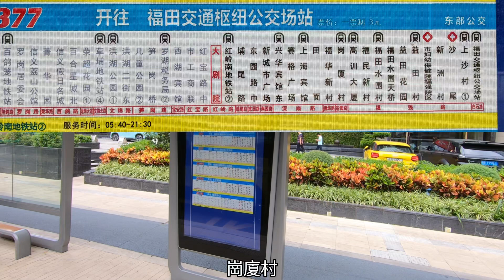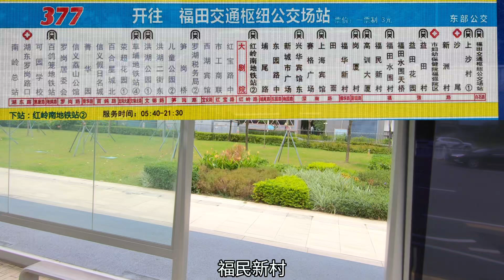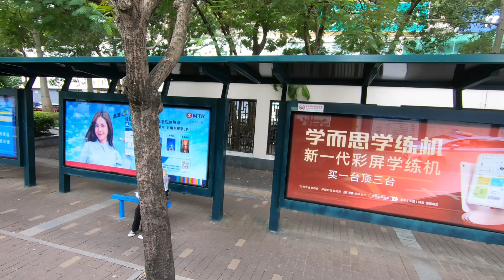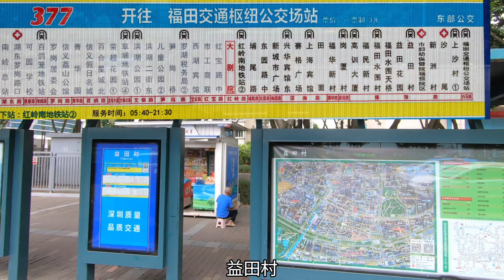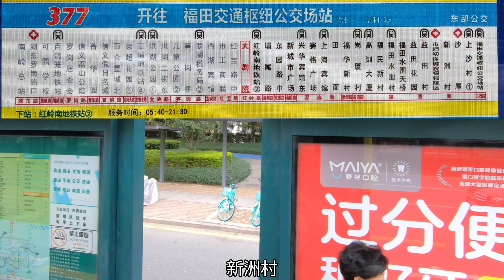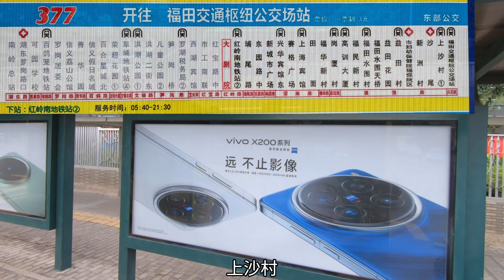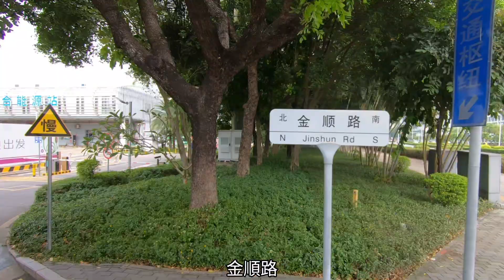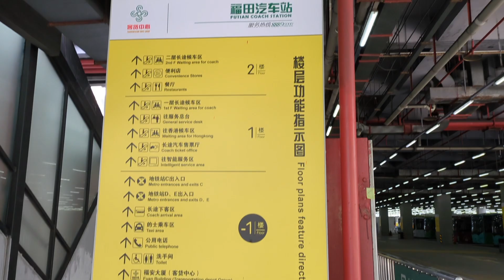【深圳】巴士遊福田 Part 2/2 😗 崗廈往福田交通樞紐 (地鐵竹子林站) Bus 377 🚍 2024.10.09 Futian, Shenzhen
0:00 福華路
0:27 彩田路
3:00 福強路
19:00 濱河大道
21:00 廣深竹子林立交
22:00 白石路～金順路